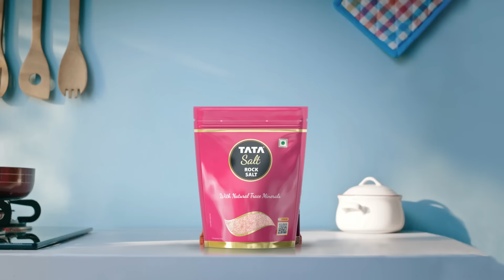Tata Salt Rock Salt – Sourced straight from mountains, with natural minerals such as Ca, Mg, and K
Tata Salt Rock Salt is sourced directly from mountains and hence it is intact with natural minerals such as calcium, magnesium and potassium. This salt adds a fresh flavour burst to your everyday meals, meals for special occasions and can also be used to enhance fasting foods. The zip-lock packaging of sendha namak salt keeps its freshness intact for longer. Now indulge in your favourite dishes with fresh flavours and natural minerals of Tata Rock Salt.